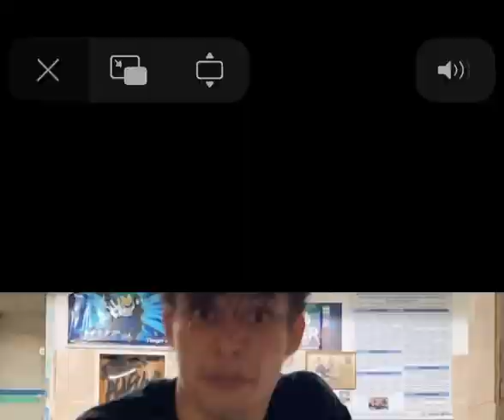Bboy Flash Inscrição Pro 1vs1 Quando as Ruas Chamam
3 Entradas